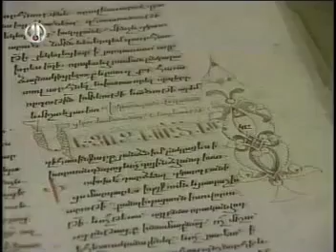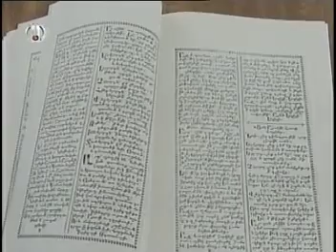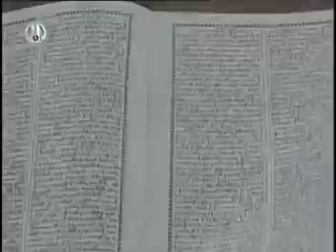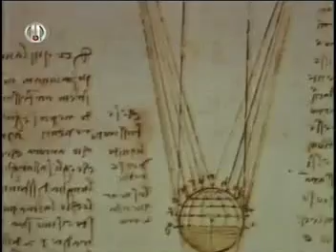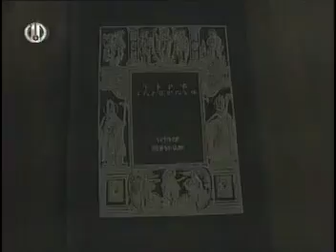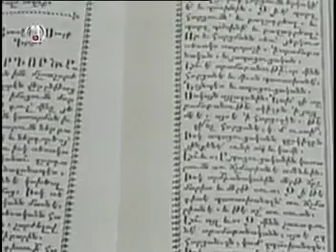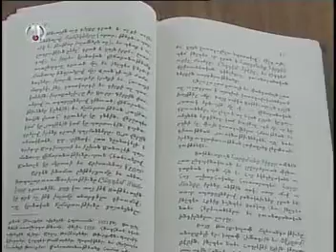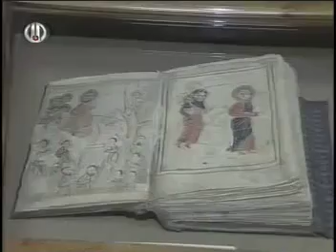Մեր մեծերը - Գրիգոր Տաթևացի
Սուրբ Գրիգոր Տաթևացին (Հովհաննես Ոսկեբերան, Գրիգոր Աստվածաբան) (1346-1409), Աստվածաբան, փիլիսոփա, եկեղեցական գործիչ, րաբունապետ:
Գրիգոր Տաթևացին Տաթևի փիլիսոփայական դպրոցի առաջավոր թևի նշանավոր ներկայացուցիչներից է, միջնադարի հայ աստվածաբանական մտքի խոշոր դեմքերից: Գրիգոր Տաթևացուն ժամանակակիցները
մեծարել են Եռամեծ վարդապետ, Երկրորդ Լուսավորիչ հայոց և
աստվածաբան, Սյուն և ախոյան Հայ եկեղեցու, Վարժապետ ամենայն հայոց և այլ պատվանուններով:
Գրիգոր Տաթևացին (աշխարհական անունը՝ Խութլուշահ) սովորել է Տաթևի վանքում, աշակերտել մեծ աստվածաբան և իմաստասեր Հովհան Որոտնեցուն, որի մահից հետո գլխավորել է Տաթևի և Ապրակունիսի բարձրագույն դպրոցները, վարել փիլիսոփայության, աստվածաբանության, քերականության, երաժշտության տեսության և այլ դասընթացներ: Դասախոսել է Մեծոփավանքի  և Սաղմոսավանքի դպրոցներում: Միաժամանակ զբաղվել է ազգային-եկեղեցական հարցերով, պայքարել կաթոլիկ քարոզիչների՝ ունիթորների (միարարներ) դեմ՝ պաշտպանելով Հայ եկեղեցու ինքնուրույնությունը:
Նրա րաբունապետության օրոք Տաթևի դպրոցը, որը վերածվել էր համալսարանի, հասել է իր ծաղկման գագաթնակետին՝ դառնալով գիտության, մշակույթի, արվեստի, հոգևոր կյանքի կենտրոն: Տաթևացու 300-ից ավելի աշակերտները նշանակալի դեր են խաղացել հայ հոգևոր-եկեղեցական, գիտական, մշակութային և հասարակական կյանքում: Իր մանկավարժական հայացքները Տաթևացին ներկայացրել է «Սահմանադրություն դաստիարակության» աշխատության մեջ, որը բացառիկ երևույթ էր միջնադարի հայ մանկավարժական գրականության մեջ:
Տաթևացին գրել է նաև մեկնություններ, լուծմունքներ, քարոզներ, աստվածաբանական, դավանաբանական, իմաստասիրական մեծարժեք աշխատություններ: Առավել կարևոր են «Գիրք հարցմանց» ու «Ոսկեփորիկ» հանրագիտական երկերը, որտեղ ի մի են բերված ոչ միայն ժամանակի գիտության և կյանքի ամենաբազմազան խնդիրներին վերաբերող տեղեկություններ, այլև հայ դավանաբանական մտքի դարավոր ձեռքբերումները: Իր տեսակի մեջ բացառիկ է նաև «Քարոզգիրքը»՝ «Ձմեռան» և «Ամառան» հատորներով, որը եղել է քարոզխոսության, հռետորական արվեստի դասագիրք, որտեղ կարևորվել է քարոզը:
Տաթևացին փիլիսոփայության մեջ պաշտպանել է երկակի աստվածային էությունների և բնության ճանաչման ճշմարտության սկզբունքը, սահմանազատել հավատի ու գիտության, աստվածաբանության և փիլիսոփայության բնագավառները: Ըստ նրա՝ միապետը կամ իշխանը իրավունք չունի և չի կարող լուծել համաժողովրդական նշանակության հարցեր՝ առանց ժողովրդի մեծամասնության ընդհանուր համաձայնության:
Տաթևացին նաև մանրանկարիչ էր ու երաժիշտ: Պահպանվել է 1297 թ-ին գրված մի Ավետարան, որը 1378 թ-ին նկարազարդել է Տաթևացին: Հայ առաքելական եկեղեցին Գրիգոր Տաթևացուն դասել է սրբերի շարքը, հիշատակը տոնում է Մեծ պահքի 4-րդ կիրակիի նախընթաց շաբաթ օրը: